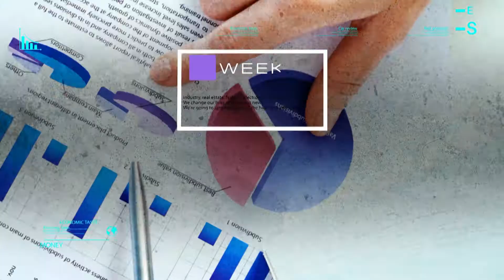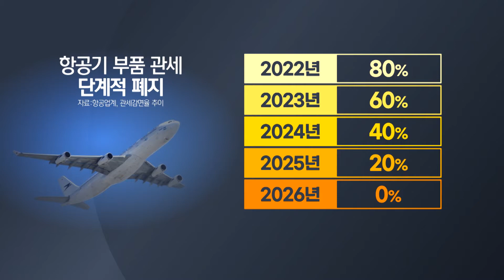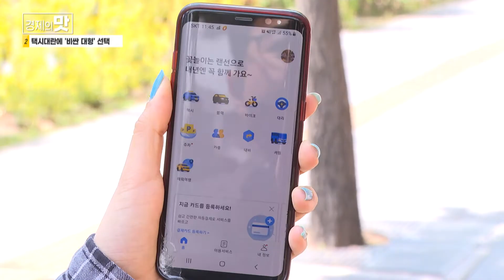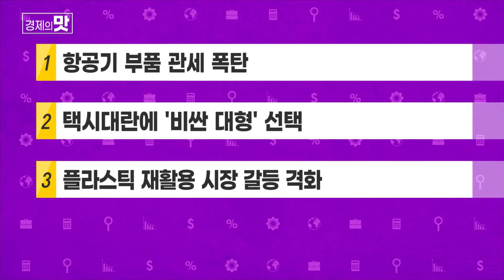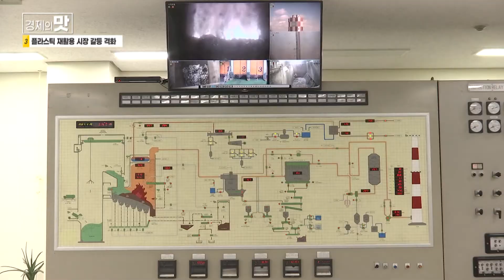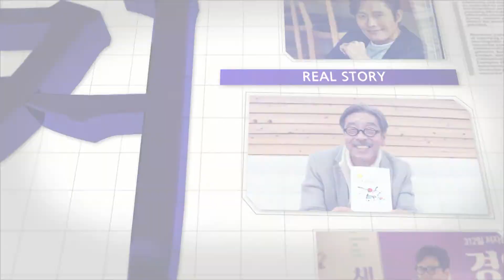[경제의 맛] 가구 구독 서비스 제공하는 '이해라이프스타일' 김남석 대표 / 머니투데이방송